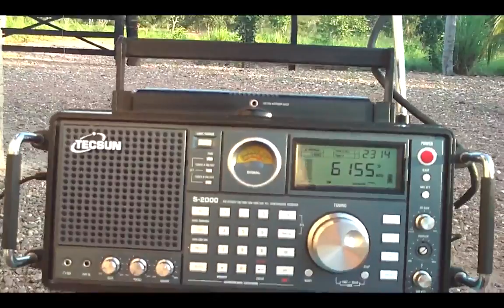6155 kHz CNR 2 (China National Radio 2) , Beijing , China 6155千赫 中國北車，中國中央人民廣播電台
6155 kHz CNR 2 (China National Radio 2) , Beijing , China 6155千赫 中國北車，中國中央人民廣播電台 10;17 UTC Mais Dexismo e Radioescuta